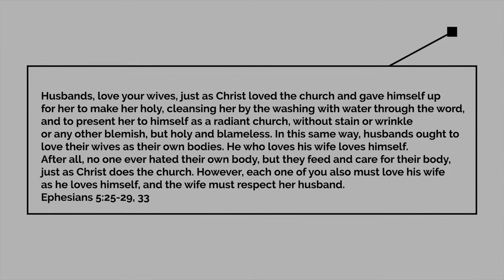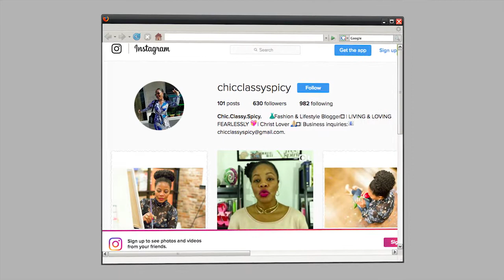9 Things Marriage & Divorce Taught Me About Love & Men | Chic.Classy.Spicy. 💣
I learned 9 very important, invaluable things about love & men as a result of my marriages & divorces.  Of course, there are lessons we learn from our own mistakes in our relationships.  However, I also learned to look deeper than the surface to truly understand and appreciate the beauty and sometimes fragility of love.  I also learned some truths about men that helped me to realize that I needed to take a few pages from their book.

And check out my fav YouTubers below…show them some love from the Chic.Classy.Spicy. family.

►Watch my last videos:

- 9 Survival Tips for Valentine’s Day
- Valentine’s Day-Date Night-Girl’s Night Out Lookbook

▼ CONNECT & SAY HI! ▼

►Mailing Address:

Chic.Classy.Spicy.

▼ FAQ ▼

- Camera:  Canon EOS Rebel T6i
- Lense:  Canon EFS 10-18 mm f/4.5-5.6 IS STM Wide Angle Lens
- Editing:  Independent Contractor
- Lighting:  LimoStudio Umbrella Continuous Lighting Kit

▼ MY FAV YOUTUBERS ▼

▼ MUSIC CREDITS ▼
- “What Are We Doing in Love” (Inst.) & “What Are We Doing in Love” - Joel Evans & Friends - Position Music - positionmusic.com

For the most part, I buy most of the items you see on my channel.  However, there are times when I’ve been blessed to receive products for review and or sponsorship purposes.  Regardless, I always give my honest, unbiased opinion and personal experience with the product or services. Therefore, I will ONLY recommend those that I believe in, love and think you would as well.

THANK YOU AGAIN FOR SUPPORTING MY CHANNEL & WATCHING ….XOXO ❤❤

“Have an awesome day on purpose!!!”